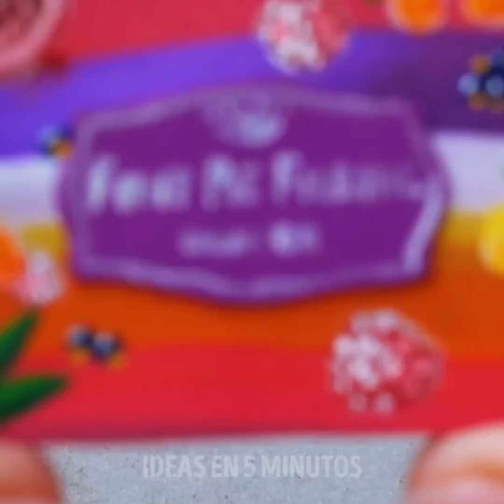25 GENIALES ACCESORIOS DIY E IDEAS DE JOYERÍA HECHA A MANO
¡Nuevo año, nueva imagen! Un comienzo de año es una oportunidad perfecta para reinventarte--tal vez con un corte de cabello, una actualización de guardarropa o accesorios nuevos. Y en la época del "DIY" y las manualidades, ni siquiera tienes porqué gastar mucho dinero en cambios de imagen. En este video, te mostraremos varias ideas fabulosas que te inspirarán a crear tus propias joyas y accesorios para dar la bienvenida a este nuevo capítulo con un estilo fresco.

Primero, te mostraremos un pequeño truco que reutiliza las pestañas postizas para mejorar tus aretes. Luego, aprenderás cómo hacer tus propios aretes de yeso y cómo pintar un patrón original en ellos. ¿Y qué tal unos geniales pendientes LEGO? ¡Literalmente puedes agregar o quitar piezas y tener nuevas todos los días! Si pierdes constantemente los auriculares, te mostraremos cómo hacer un soporte en forma de hoja realmente lindo para mantenerlos desenredados y fácilmente disponibles.

HORARIOS:

0:18 - Actualiza tus aretes con pestañas postizas

3:12 - Pendientes de yeso

5:11 - Pendientes LEGO

7:25 - Soporte para auriculares

11:07 - Pendientes de pétalos de flores

13:08 - Colgante horquilla